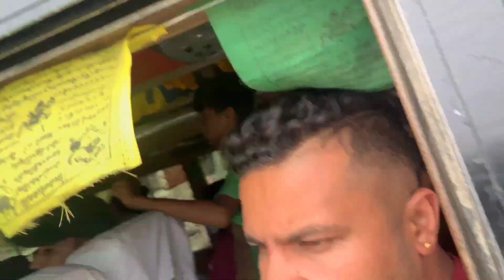pachapokhari 🇳🇵nature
pachapokhari sindhupalchok_muser 🇳🇵nature
Plz support my youtube chhhanel